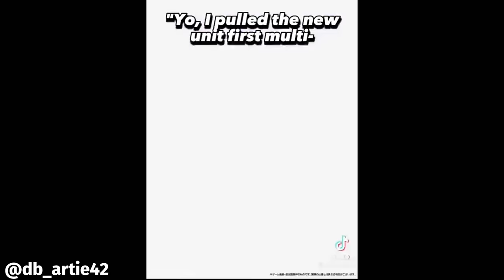DOKKAN BATTLE MEME COMPILATION V151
hope dokkan is going well for you guys! (im severely diagnosed with idiot sandwich)